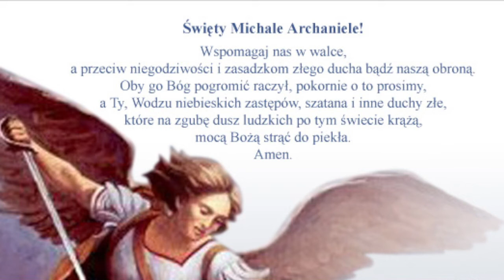Modlitwa Koronką do Bożego Miłosierdzia - 16 październik 2021r.